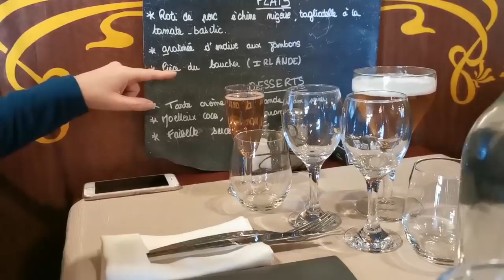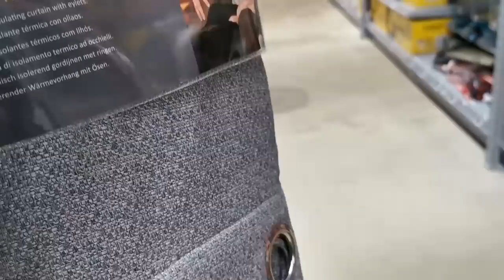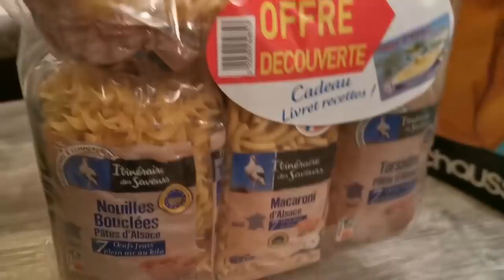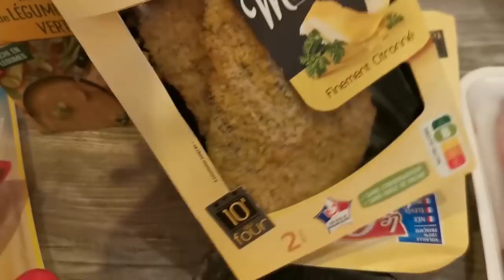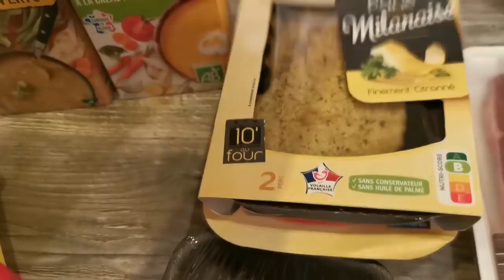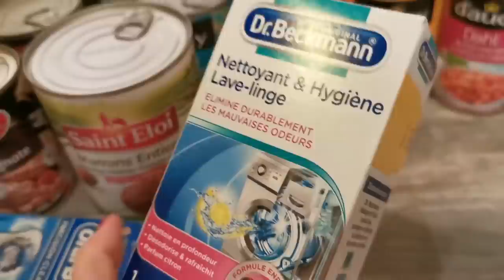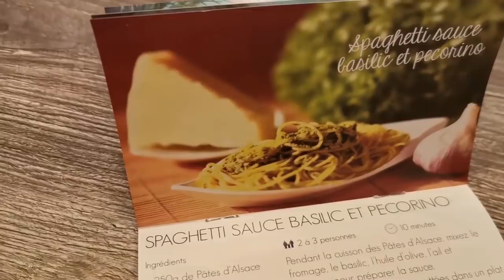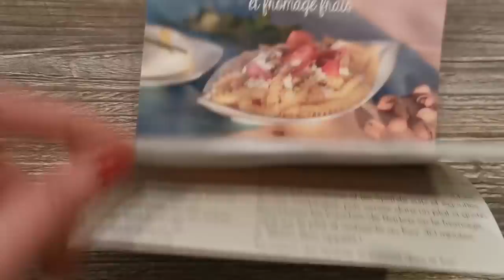NOS COURSES POUR FINIR LE MOIS !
Nos courses alimentaire pour finir le mois - VLOG